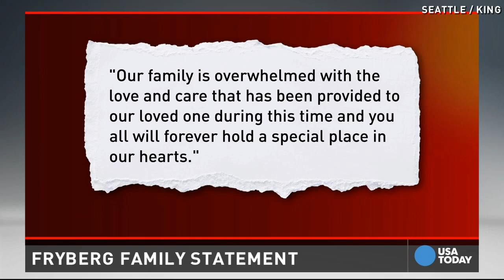Fourth Marysville school shooting victim dies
Andrew Fryberg died two weeks after being shot by his cousin Jaylen Fryberg at Marysville-Pilchuck High School.